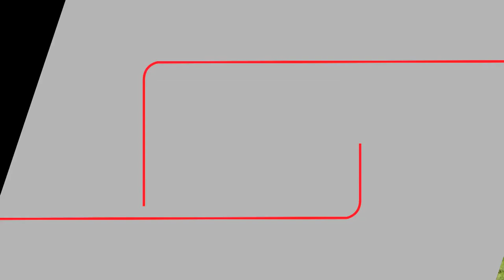President Trump Scrutinized for Failing to Cover Melania With Umbrella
President Trump is being dragged on social media for leaving first lady Melania Trump uncovered by their shared umbrella as the two departed for hurricane-damaged Florida Monday. As Trump stopped to answer questions from reporters, Melania walked past him, and straight into the rain. The moment was lambasted. "It never occurs to Trump to hold the umbrella over his wife, only over himself," one Twitter user wrote. "Of course! His hairdo would be ruined," added another.